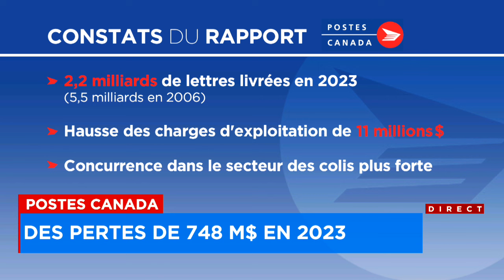Des pertes de 748 M$ pour Postes Canada - Explications 12h